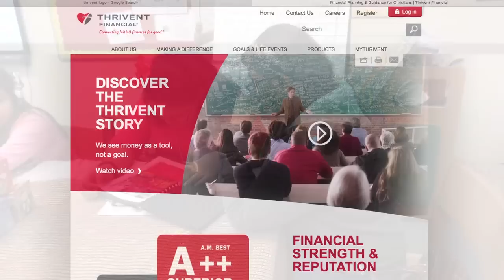Stanley Elementary ESOL Showcase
Thanks to help from some business partners, Stanley Elementary students and their families enjoy food and prizes while sharing their ESOL class accomplishments during the last semester.